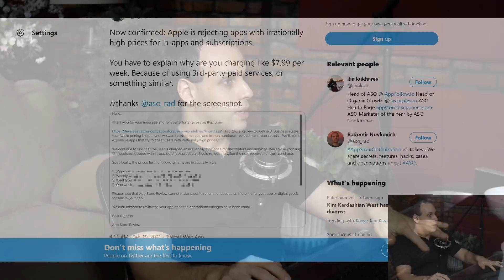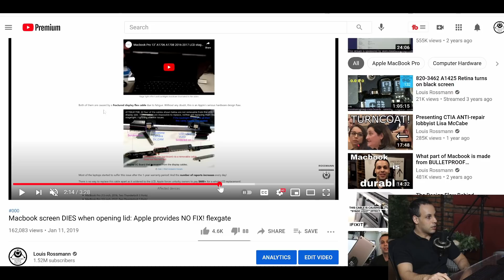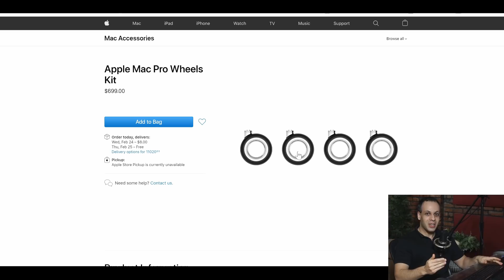Apple claims to protect users from "ripoffs" ROFL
👉 TOOLS USED:
✓ Soldering Irons:

› Bitcoin: 1EaEv8DBeFfg6fE6BimEmvEFbYLkhpcvhj
› Bitcoin Cash: qzwtptwa8h0wjjawr5fsm0ku8kf40amgqgm6lx4jxh
› Dash: XwQpZuvMvU44JT7C7Uh6xHvkSadzJw9fMN
› Dogecoin: DKetsoCvwa2hF29ssgUA4Wz4hxT4kj3KLU
› Ethereum: 0x6f6870feb48f08388ee345cf0261e2f03d2fa310
› Ethereum classic: 0x671bfd61ba87edf6365c97cea33d66ba73645510
› Litecoin: LWnbTTAjojZQt68ihFJFgQq3cYHUsTcyd7
› Verge: DFumZ5sMhi3JktLQpsTVtV9xUt3zKDrcZV
› Zcash: t1Ko3FkphQYoQroQc8k2DVk4WKMAbmNR8PH
› Zcoin: a8QdvArHmdRYe1MjiqtP6jDNe6Z4JgnRKZ